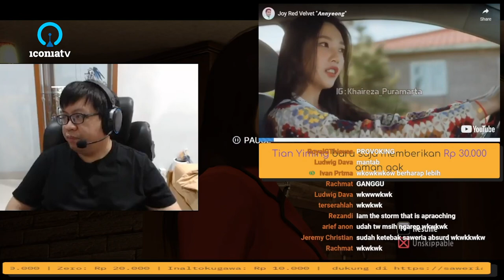Chris Axei Clip: Monyonng